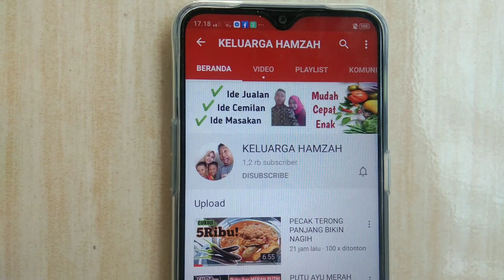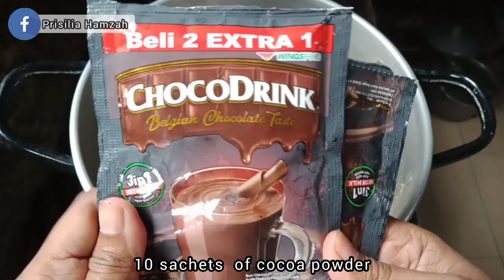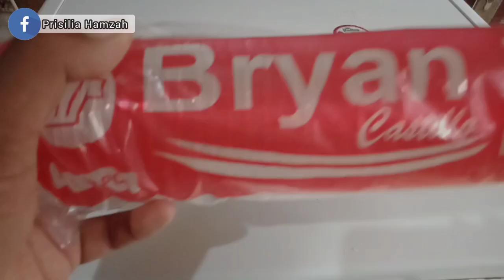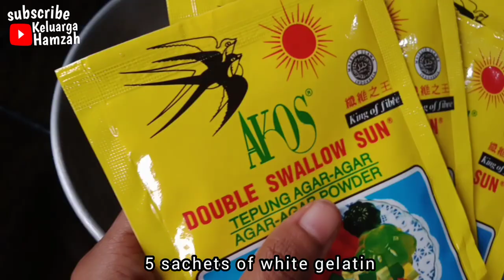Jual 2000 Untung 2 Kali Lipat Lebih Hemat Tetap Enak | Ide Bisnis Modal Sedikit Untung Banyak !!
Assalamualaikum, di video kali ini saya buat Puding untuk isian snack box. Cocok juga untuk titip di warung.

PUDING COKELAT VANILLA 2000

Bahan Cokelat:
5 sachet agar-agar cokelat (20000)
1 pak skm cokelat isi 6 sachet (7500)
1/2 kg gula pasir (7000)
10 sachet chocodrink (10000)
5000ml air

Bahan Vanilla:
5 sachet agar-agar putih (20000)
1 pak skm putih isi 6 sachet (7500)
1/2 kg gula pasir (7000)
10 sachet top ice vanilla susu (3000)
1/4 sdt garam
5000ml air

100pcs cup ulir 120ml (12000)
100pcs sendok plastik kecil (7500)
100pcs plastik prapatan tipis (5500)

Jual 2000 dapat 214.000 untung 2 kali lipatnya.

Resep ini pun masih sisa, untuk 1 loyang ukuran kecil. Kalau di taruh di cup ukuran 120ml dapat -+8pcs lagi.

Sebelum mencoba, simak cara buatnya sampai selesai supaya ngga gagal paham.

Terimakasih ^_^